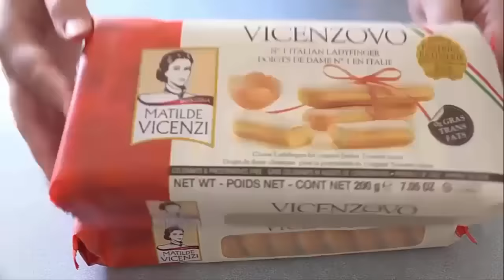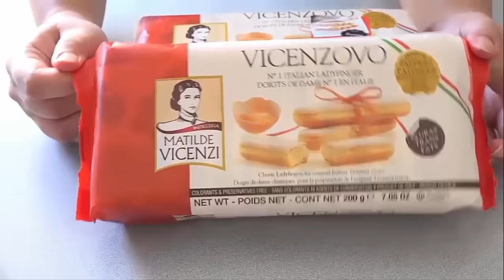حضرو معي ألذ وأسهل تيراميسو بدون بيض يحضر في دقائق روووعة في المذاق❤❤ Tiramisu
بعض فيديوهاتنا السابقة:
╚ ╝ Malak World presents daily routines, morning and evening routines, recipes and delicious foods, home ideas, cooking ideas for Ramadan and Eid, and home / kitchen organization in addition to vlogs and city shopping ideas, tips and hacks. 3alam World is a world of creative mom in a creative world for creative people.